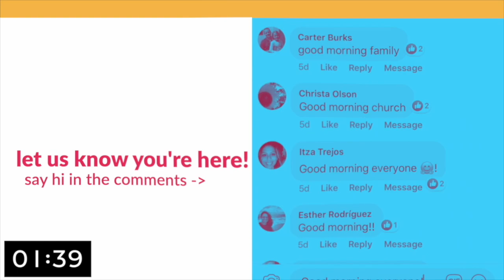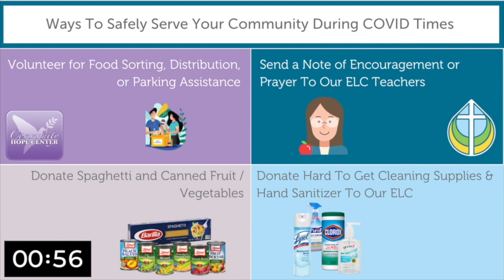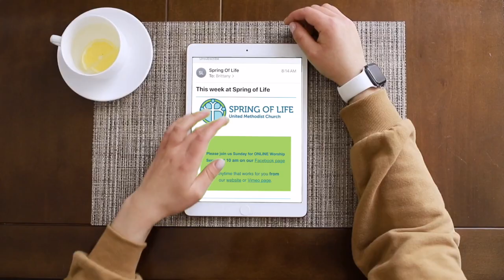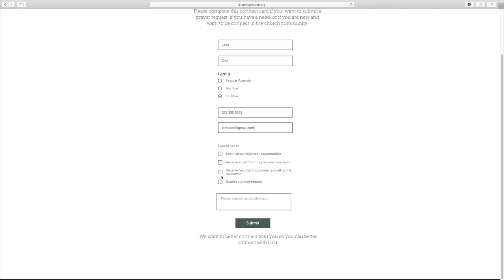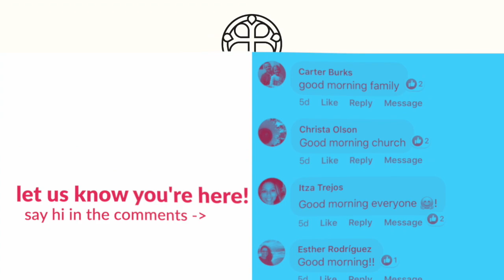Online Worship 08.30.20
Join us as we worship together Sunday at 10 AM - From our homes to yours!